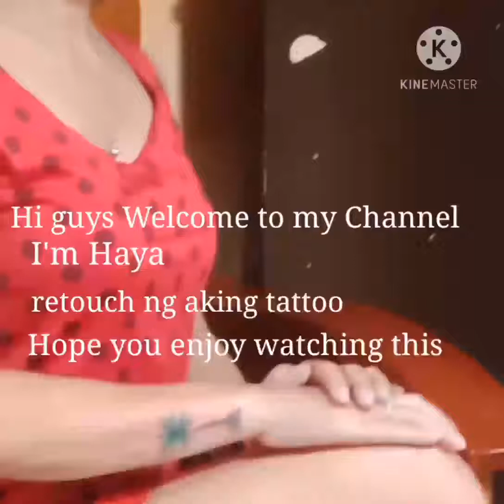MY TATTOO RETOUCH/Tattoo artist:Edz Duran